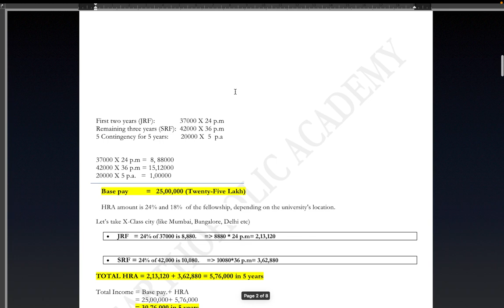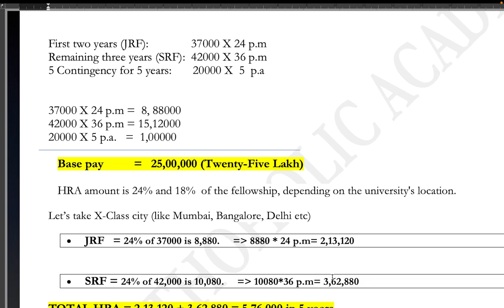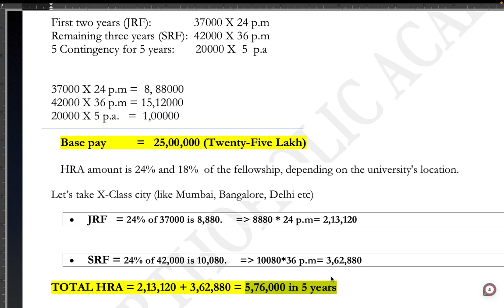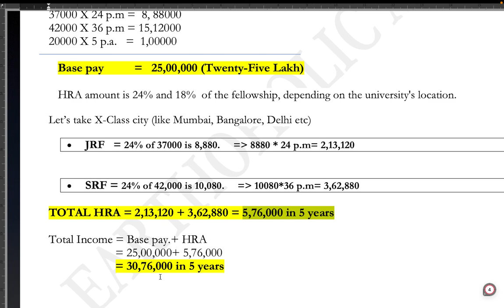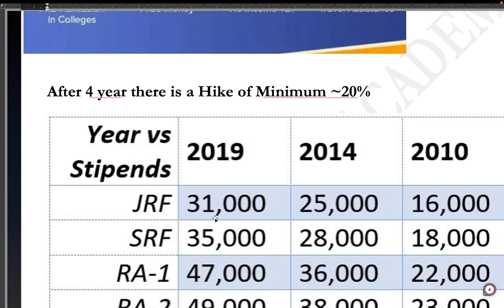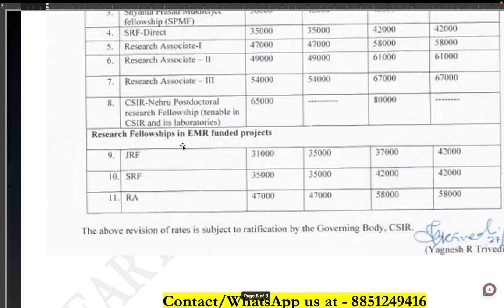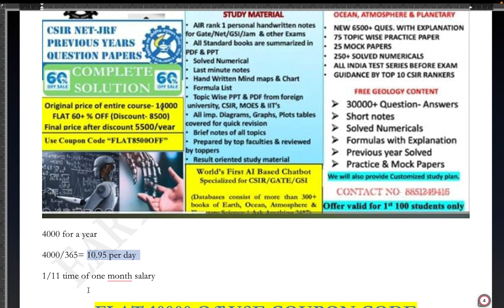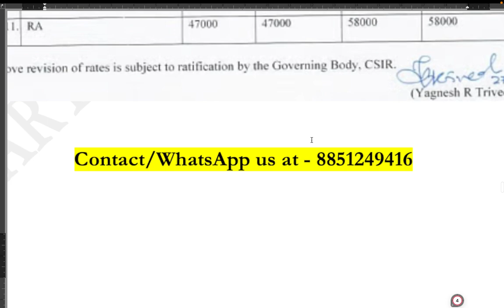Earn 31+ Lakh | Fellowship Hike | Paisa Hi Paisa Hoga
Let's Change the way of Learning.